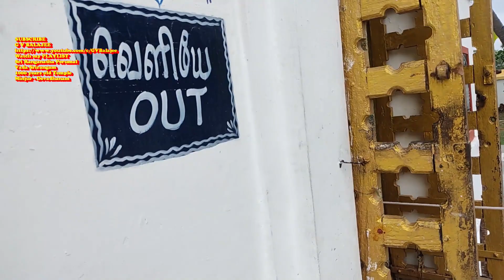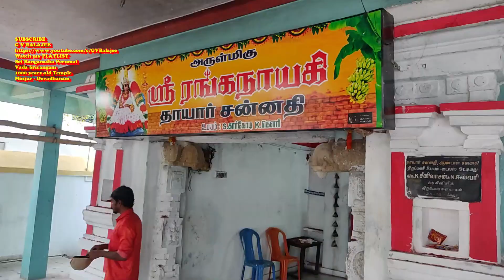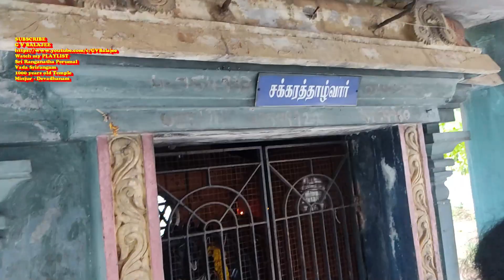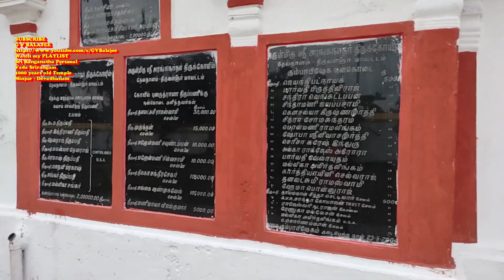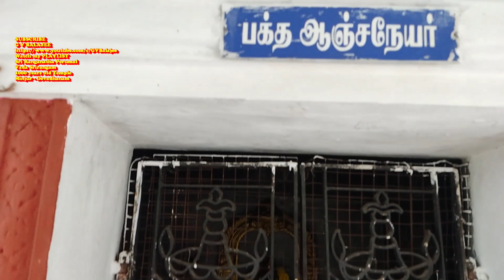Sri Ranganatha Perumal |Vada Srirangam|Devadhanam|6kms Minjur|1000 years old Temple | by G V Balajee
Sri Ranganatha Perumal|Vada Srirangam|Devadhanam|4kms North East of Minjur|1000 years old Temple|by G V Balajee

Tirumala|Tirupathi|Arya Vysya Samajam|Gubba Choultry|S.P.T.Cottages|Balaji Bhavan|Street Foods|by G V Balajee

Sri Ranganatha Perumal, Devadhanam
Address:
Devadanam Sri Ranganathar (Vada Srirangam) Temple,
Devadanam,
Minjur
Thiruvallur District Mobile:
 Kaniambakkam,
Timing :- 07:00 AM to 12 PM & 04:00 PM to 07:00 PM

Via Minjur
From Nungambakkam(Chennai) - 33Kms (Minjur)
Minjur to Devadhanam : 6Kms
(3Kms from Anupampattu railway station)

Via Ponneri
Anna nagar to Thanchur Cross Road - 18Kms
Devadhanam to Thachur cross road (in kolkatta highways) - 16Kms

Ranganathar Temple is a Temple dedicated to Lord Vishnu located in Devadanam Village
near Ponneri in Thiruvallur District of Tamilnadu. Located 30kms North of Madras,
and 4kms North East of Minjur in a small village away from the noise is the
Ranganatha Swamy temple in Devadhanam, Here Lord Ranganathar is in a reclining
(Bhoga Sayanam) posture measuring about 18 feet in length and is bigger than Srirangam.
The Temple dates over 1000 years to the rule of the Chalukya kings and situated
on a large sand mound. The temple is called as Uthara Rangam (North Srirangam) of Thondai Nadu.
The temple is found in Devadanam a small village in Tiruvallore district, Ponneri Taluk.
It is said that this that the temple exists for more than years. And it is said that the temple has been
donated (danam) by the Devars and because of this, the place is named as "Devadanam".